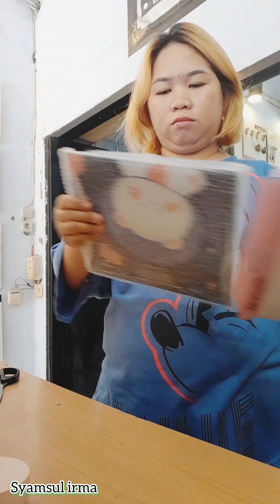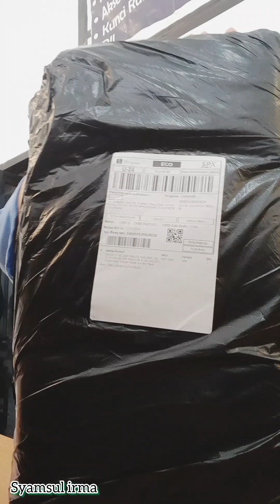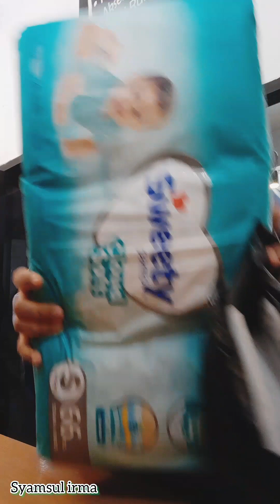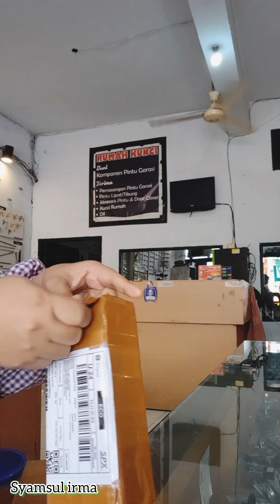a day in my life paket lagi dan lagi